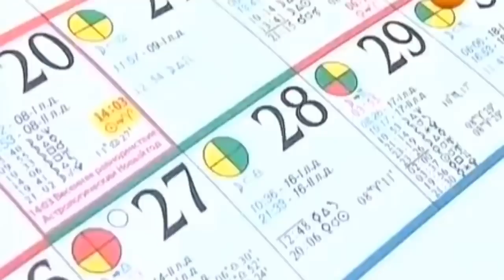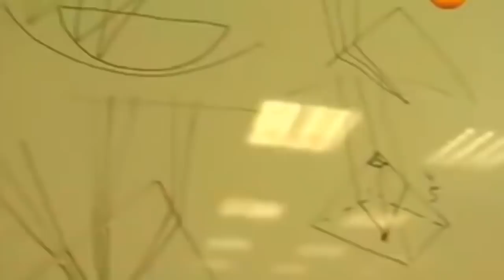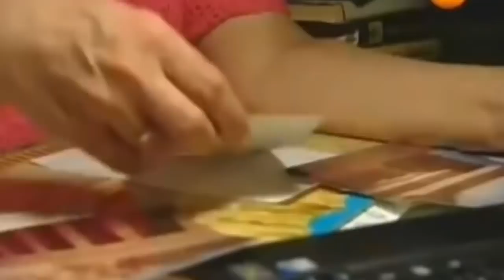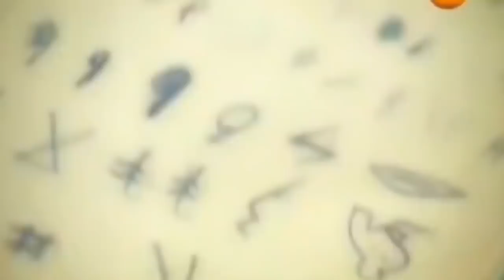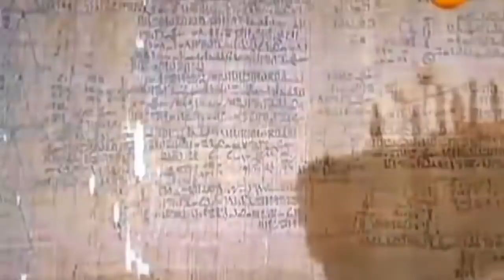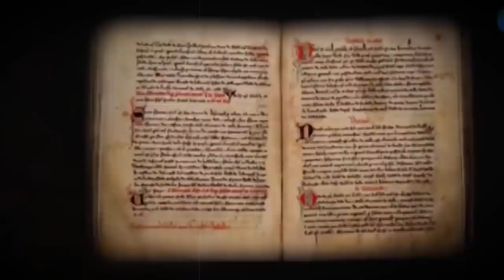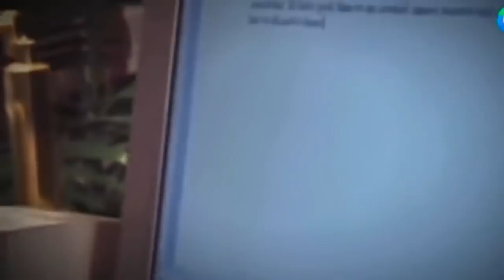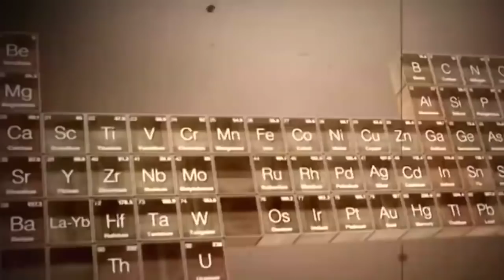СРОЧНО К ПОКАЗУ ПО ВСЕМУ МИРУ!!! 01.01.2022!!! ОТ ЭТИХ КАДРОВ ВОЛОСЫ ДЫБОМ!!! СПЕЦВЫПУСК!!!